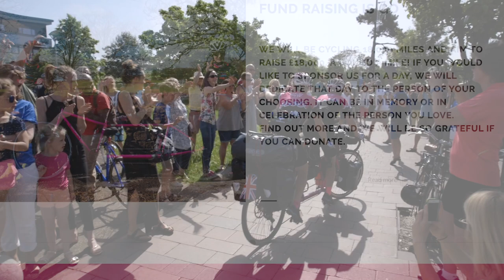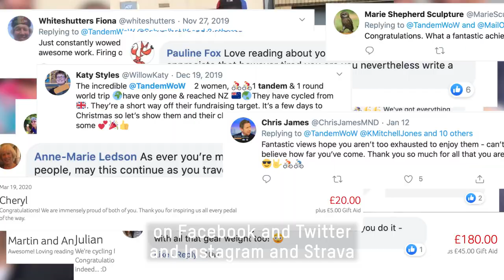Two Women, One Bike - TandemWOW Cat & Raz tremendous round the world achievement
TandemWOW (Women on Wheels) are Cat and Raz who set off to break the world record for women cycling around the world on a tandem. They were fundraising for two charities - Oxfam and The Motor Neurone Disease Association.